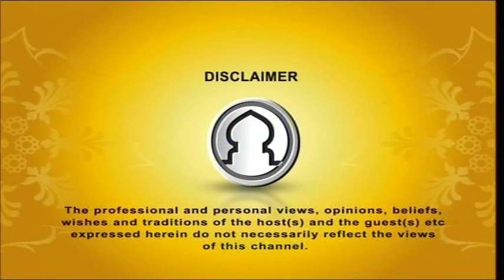Little Angel EP-35